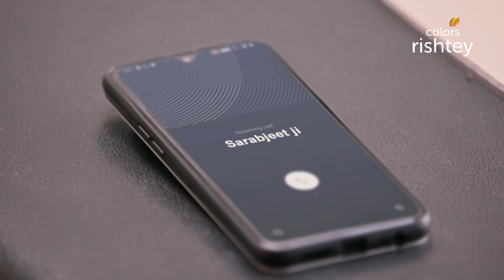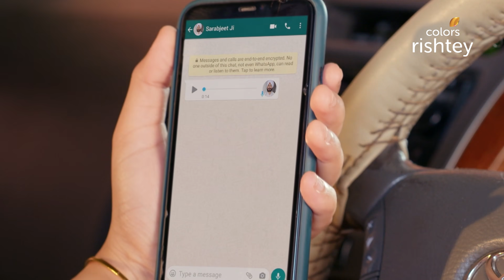Karan को साथ लेकर गया Manav! | Choti Sarrdaarni | छोटी सरदारनी | Full Episode | Ep. 318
Kulwant's cunning plan comes into action when Manav agrees to her terms and securely takes Karan in his custody. On the other hand, Meher deliriously tries to find Karan and goes to meet Manav. Will Meher learn the truth about Kulwant's action? What fate has in store for Karan and Manav?